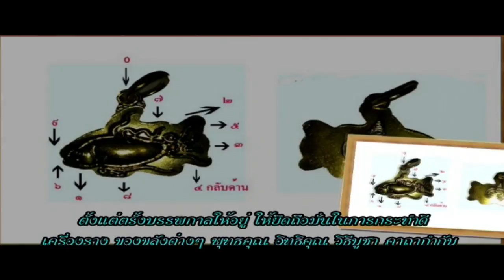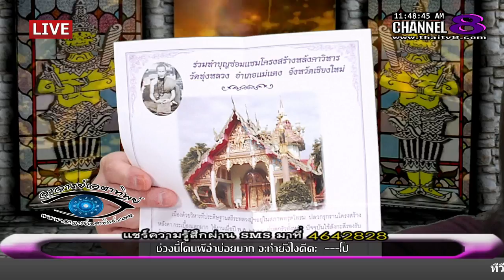ช่อง 8 ทีวีพูดได้ รายการ อาจารย์เอตาทิพย์ 06-04-59 เบรก 2